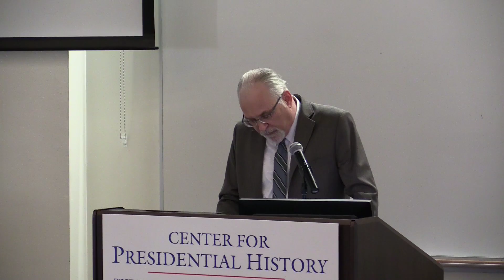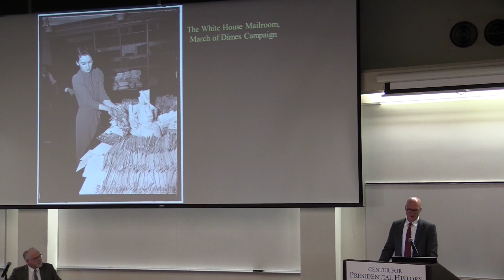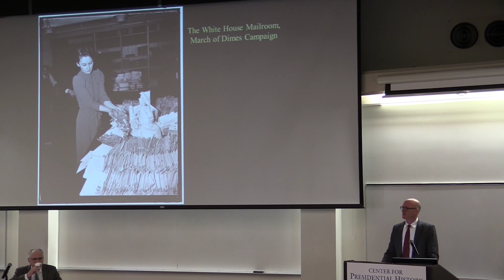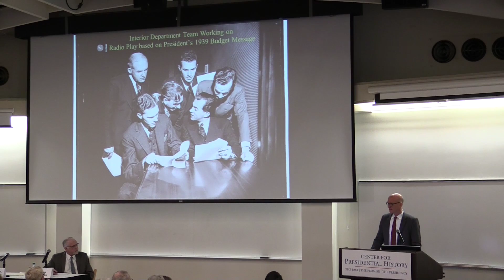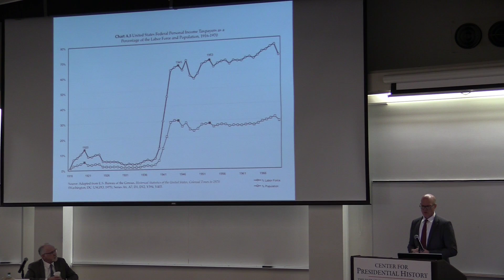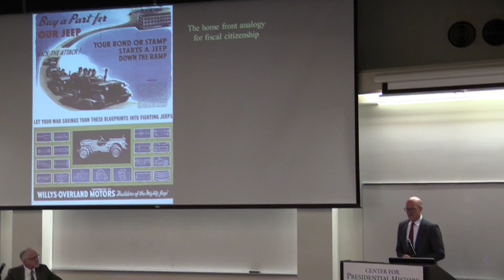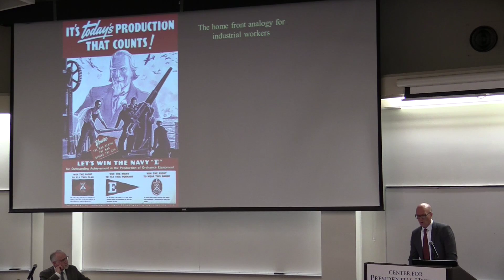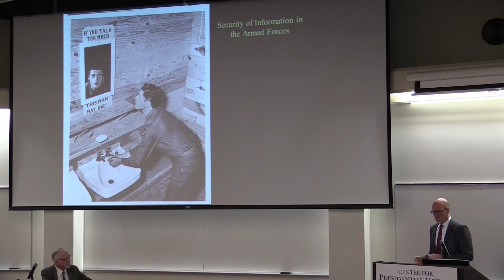The Roosevelts, World War II, and the Origins of Big Government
Seventy years after his death Franklin Roosevelt remains for most Americans the father of “big government.” Yet a new school of thought now argues that World War II exerted a far greater impact than the New Deal on how the federal government came to exercise its expanded role in the life of the nation – a legacy that affects American politics and society to this day.

For the Center’s inaugural event of the 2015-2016 season, join us for compelling presentations by Matthew Dallek of George Washington University, James T. Sparrow of the University of Chicago, and SMU’s own Tom Knock, who explore the true nature of government expansion during the Roosevelt years, and the part that both Eleanor Roosevelt and FDR played in forging America’s “warfare state” during history’s greatest armed struggle.